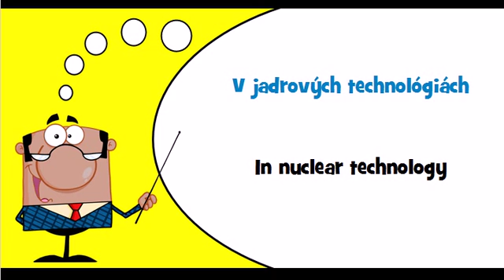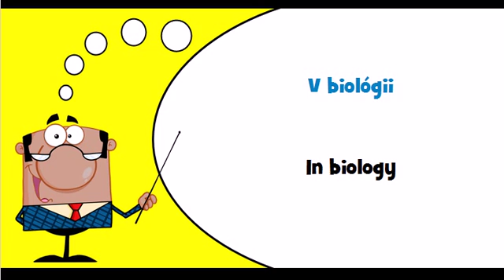Let's learn Slovak Theme = In aerospace technology